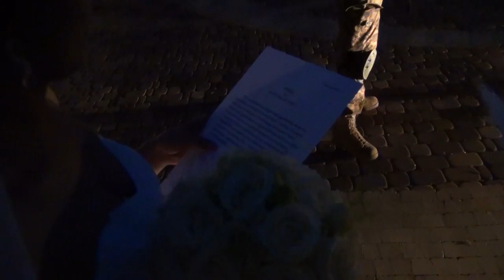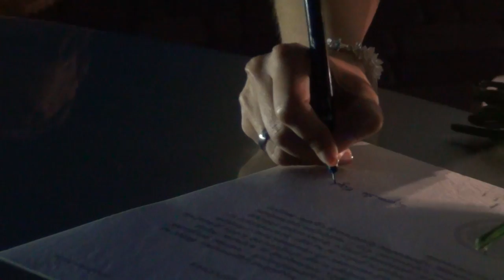Bramka Weselna / Skierniewice 2012 / Czerwona Orkiestra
Bramka weselna jednego z członków Czerwonej Orkiestry.